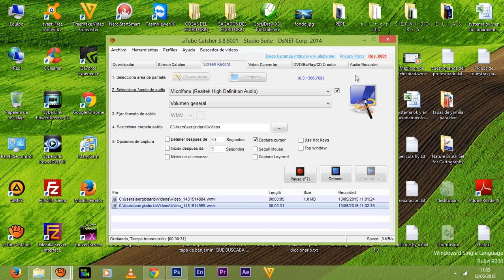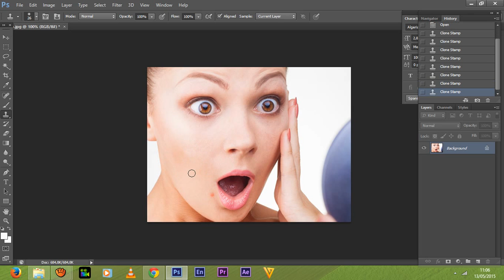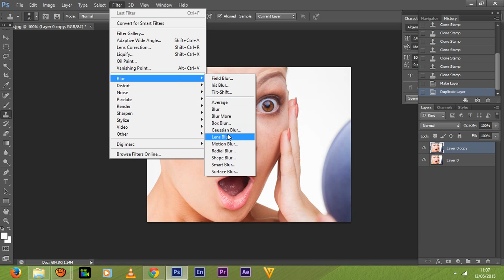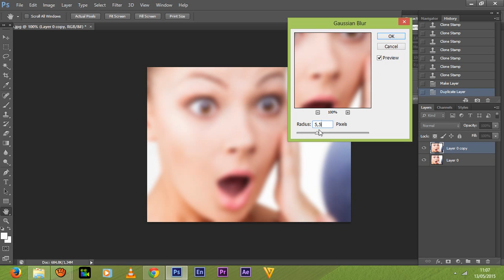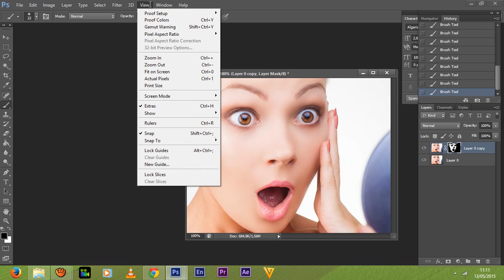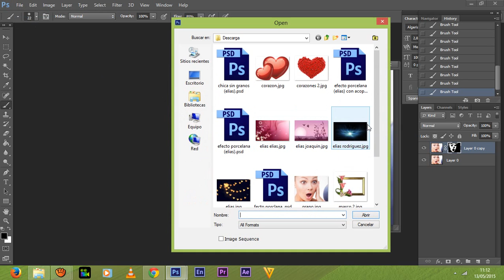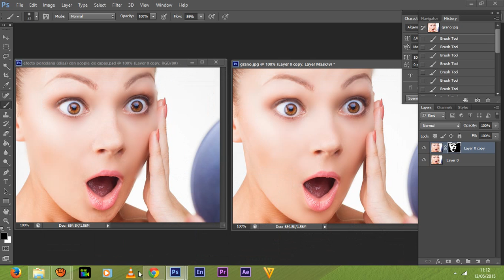Efecto de porcelana